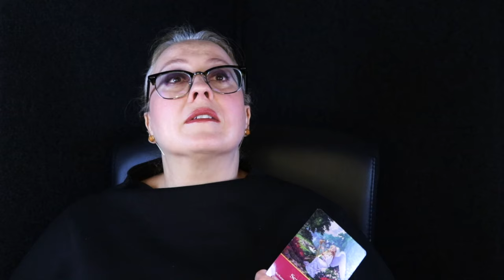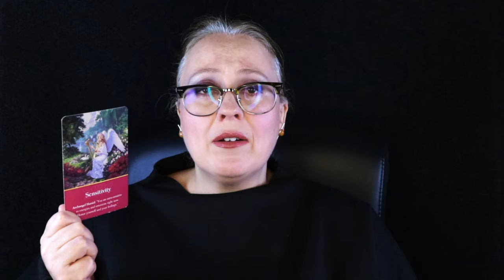NOVEMBER 8, 2023 ANGEL MESSAGE | FEELING SENSITIVE